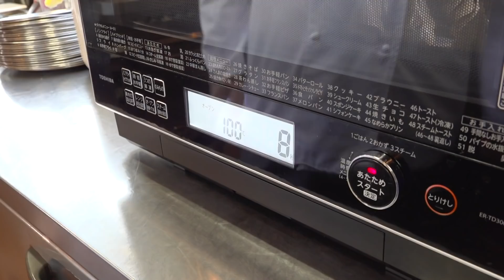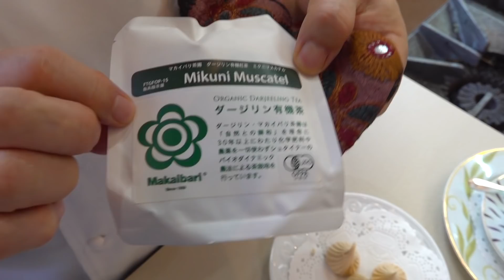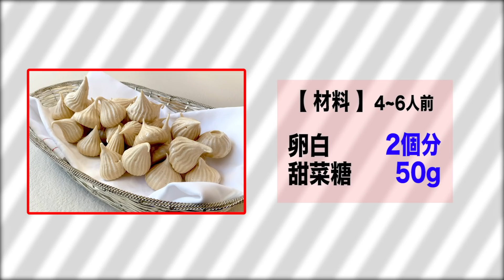#337『基本のメレンゲクッキー』材料は2つだけ！｜シェフ三國の簡単レシピ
基本のメレンゲクッキー
Meringue

甜菜糖　50g

【準備】
・オーブンは100℃にあたためる。

【手順】
1.メレンゲを立てる。

2.100℃のオーブンで1時間焼く。

◎ボナペティ〜！

【飲物】
ダージリンティー
ミクニマスカテル
マカイバリ茶園